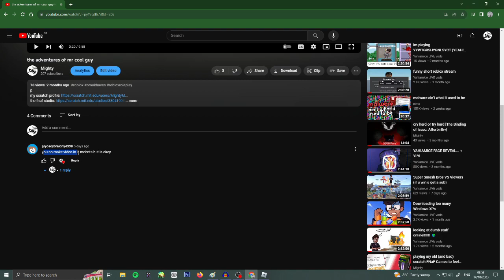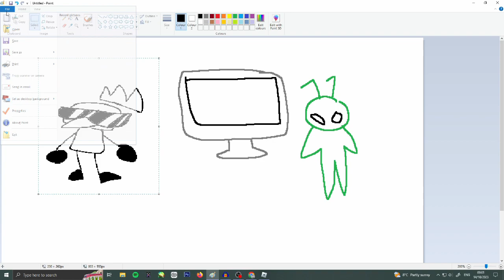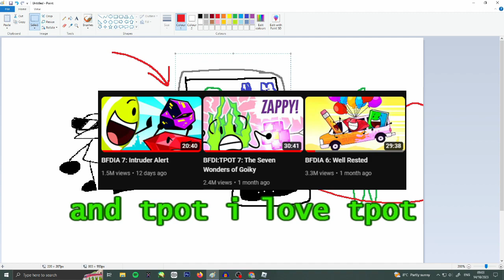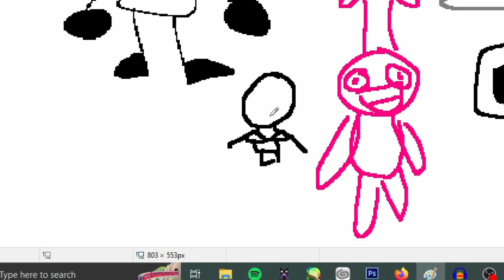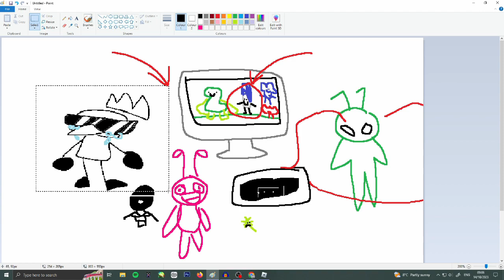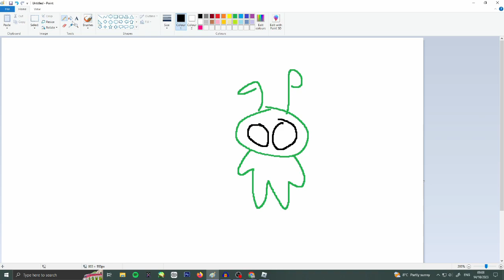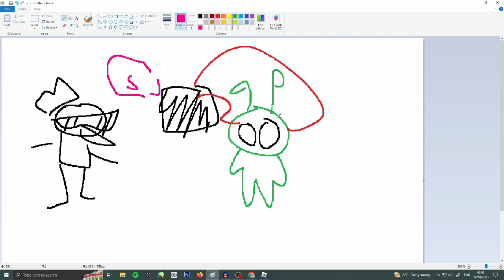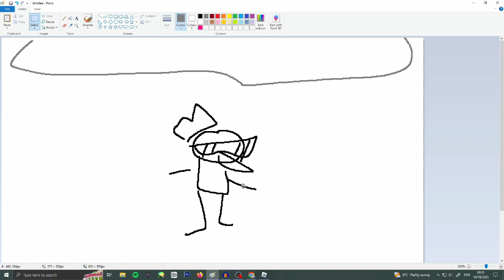the realest most 100% truthful statement of why i wasn't uploading for 2 months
sorry this looks like an actual video i took it from what was supposed to be a video but i got too lazy to edit it all